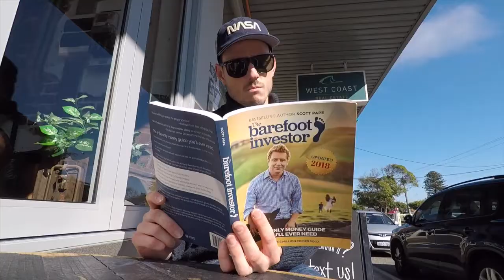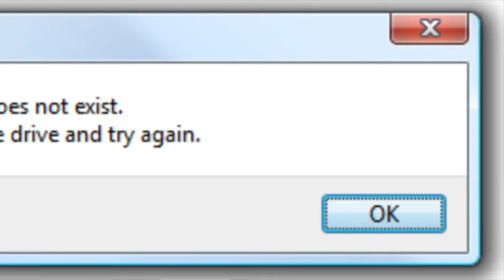'The 3 Pillars Of Life' with Nick Cook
"Having a roof over your head may not be the end goal. It's really not that simple." argues youthful entrepreneur Nick Cook.
Keeping things orderly and arranging your pillars in order is the fastest way to a successful, happy life.
In this step-by-step, easy to follow, video tutorial, Nick Cook explains the meaning behind The 3 Pillars Of Life and why he has dedicated half of his life to the cause.